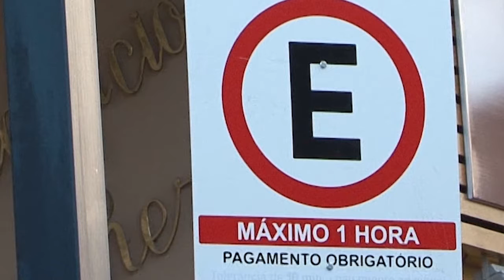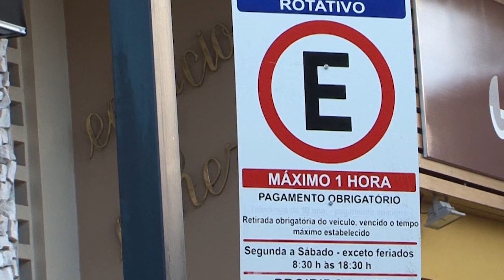REUNIÃO DA CÂMARA 21 DE JUNHO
Situação da Unacon volta a ser um dos assuntos discutidos pelos vereadores durante a reunião  desta terça-feira (21). Outros questionamentos foram sobre o alambrado que protegia a represa Saturnino de Brito, o local está aberto e corre risco de ser alvo de vandalismo e também sobre a implantação da zona azul no entorno do Palace Hotel e Palace Casino.